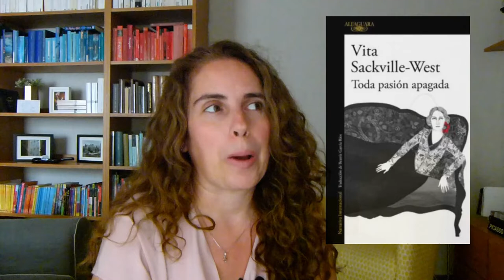Ressenya: "Toda pasion apagada" de Vita Sackville West || EQL 😍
Una breu ressenya sobre una obra que m'ha enamorat i m'ha fet entrar moltes ganes de descobrir més coses sobre la Vita Sackville-West i la seva obra "Toda pasión apagada".
Gràcies per passar-vos per aquí!